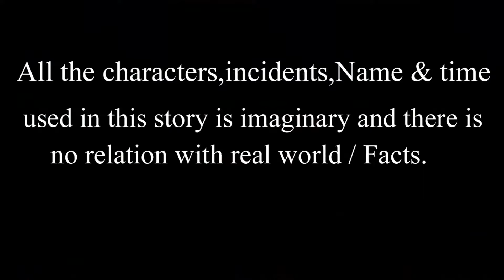পরীকন্যা ও সাপ || Bengali Moral Golpo | Bangla Cartoon | Thakurmar Jhuli | PRIDE CARTOON PLUS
# PRIDE CARTOON PLUS#BanglaCartoon